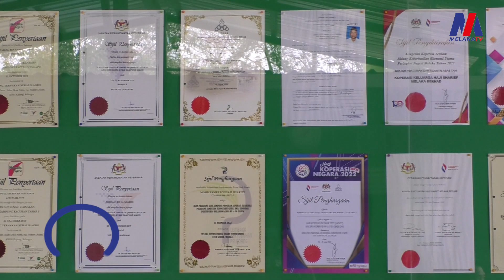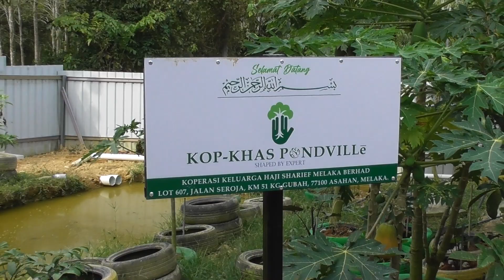Ternakan Ayam Kampung Kacuk 'Tribute' Buat Arwah Bapa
8 Mac - Bukan wang ringgit menjadi matlamat utama, namun nilai kekeluargaan adalah segala-galanya dalam Koperasi Keluarga Haji Sharief Melaka Berhad (KOP-KHAS) yang mengusahakan ternakan ayam kampung kacuk di kampung Gubah, Asahan.

Meskipun baru dua tahun namun berkat kesungguhan 28 anggota,  koperasi ini sudah mengecapi pelbagai kejayaan dalam bidang penternakan ayam kampung kacuk.

Semoga kisah mereka dapat dijadikan inspirasi buat semua. Ikuti laporannya bersama wartawan, Faris Haikal Zakaria.